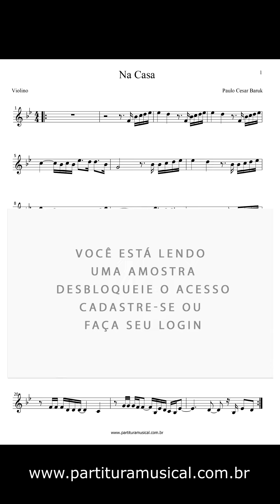Na Casa (Violino) Partitura - Sheet Music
Na Casa
Composição de Paulo Cesar Baruk
Transcrição: Nestor Marangoni Junior

Tonalidade: original
Formato: PDF
Partitura:
melodias: ✔
cifras: ✔